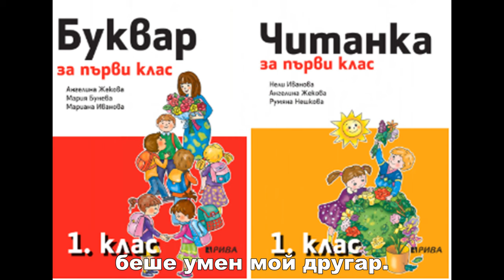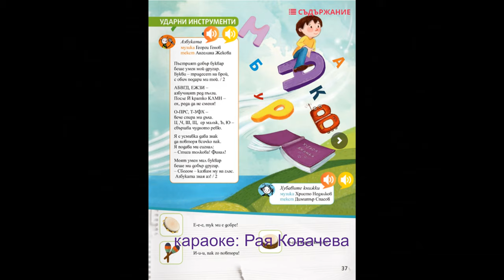1. клас, Музика Рива, Азбуката, стр.37 караоке, Рая Ковачева